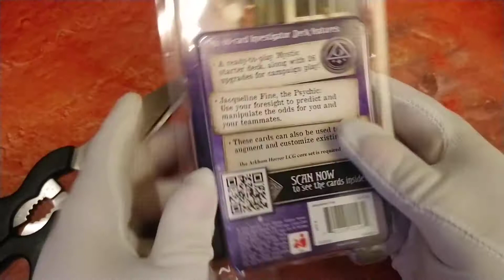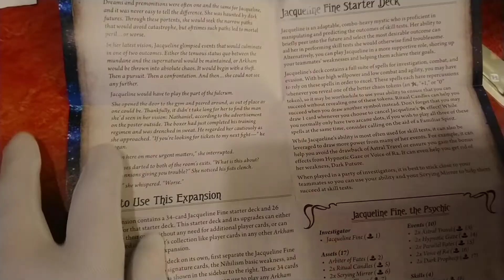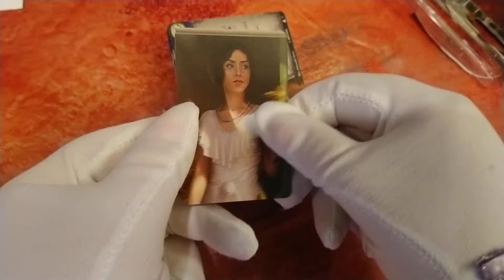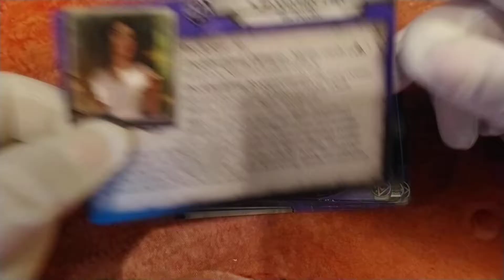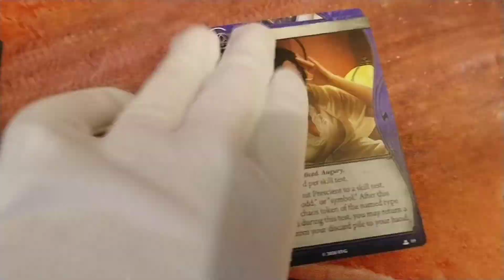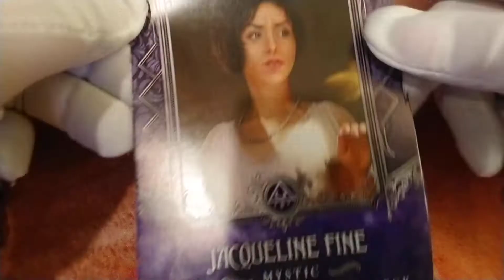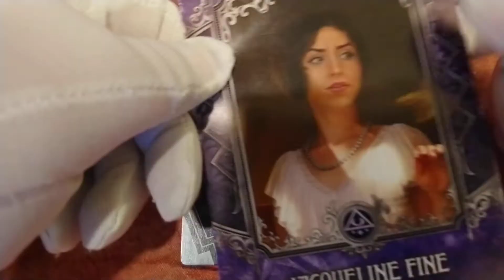BOX OPENING OF JACQUELINE FINE STARTER DECK ARKHAM HORROR